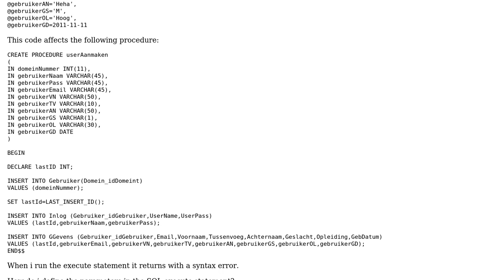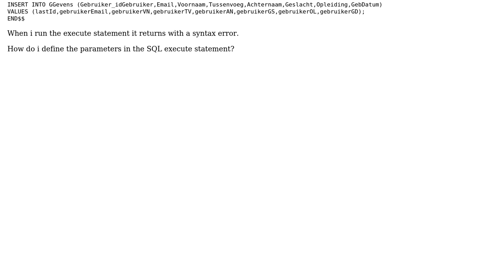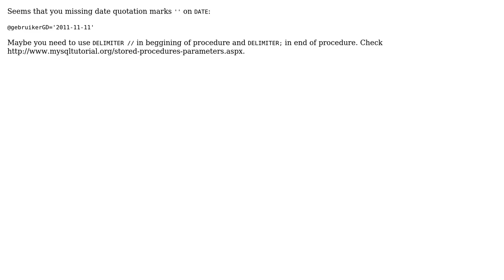Execute procedure in PHPMyAdmin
With thanks & praise to God, and with thanks to the many people who have made this project possible! | Content (except music & images) licensed under CC BY-SA | Music | Images & others | With thanks to user Stanislovas Kalasnikovas user Sjoelbakje and the Stack Exchange Network Trademarks are property of their respective owners. You are responsible for your own actions.